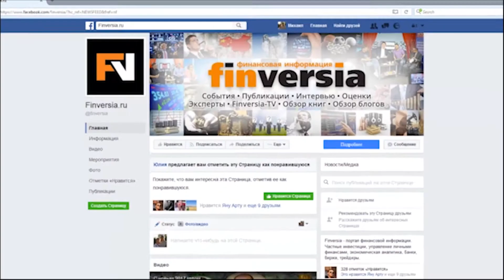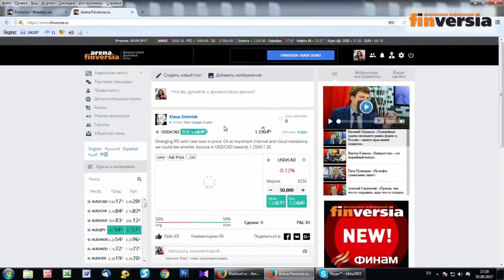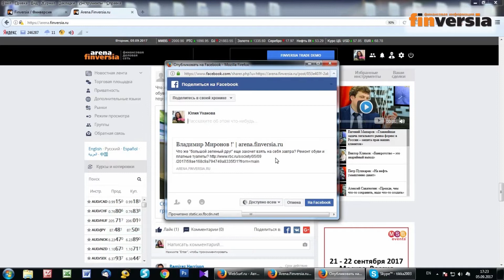Михаил Мащенко: «Биткойн – это индикатор доверия ко всей индустрии криптовалют»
О криптокризисе, «бешеном феврале», пустых ICO, эволюции и деградации трейдера и о том, что «Вера – все, что у нас есть», беседуют аналитик социальной сети eToro Михаил Мащенко, и главный редактор Finversia.ru Ян Арт.

- Итак, Михаил, мы хотели поговорить о криптовалютах, хотя я понимаю что опасно: как правило, интервью выходят в эфир минимум через неделю и все может измениться - с учетом волатильности криптовалют… Однако рискнем на тот разговор в финале февраля: как повлияла на рынок полуторамесячная история падения криптовалют и, на ваш взгляд, куда все это идёт?

- Вопрос, который всех, думаю, беспокоит… Очень сложно сказать, потому что никто не думал, что биткойн в принципе просядет ниже 12, 10 тысяч долларов. Но оказалось, что это тренд вниз, абсолютно без каких-либо признаков разворота - как бы не было грустно это признавать, особенно - мне, который покупал биткойн, надеясь на рост. Пока, как я вижу, всё-таки мы пойдем ниже, слишком сильный новостной фон…

- По моим ощущениям, с криптовалютами мы наблюдаем тот случай, когда психологические факторы стали важнее объективных факторов. Это как снежная лавина, ее очень трудно остановить…

- Думаю, криптовалюта - это в принципе полностью психологическая история. Фундаментала здесь как такового нет. Любая компания выпускает отчет, который можно посмотреть, можно почитать, что ФРС скажет… А что можно сделать с криптовалютами? Просто надеяться, что они захватят мир…

- Скажите, как вы относитесь к версиям, которые сейчас звучат… Первая - биткойн как первопроходец это тупиковый путь, что альткойны в конечном счете победят. Вторая - все криптовалюты привязаны к биткойну, поэтому некорректно пытаться выбрать в семействе криптовалют нечто более-менее успешное, потому что всё равно завязка будет на биткойн…

- Да, есть проблема в том, что на рынке криптовалют вообще нет понятия «диверсификация». Если что-то плохое выходит по биткойну, то, как правило, за очень редким исключением все криптовалюты падают.
Что касается первой версии… Я не думаю, что кто-то всерьез верит в  биткойн как в   хорошее платежное средство - там большие комиссии, всё долго. Сейчас появляются  более интересные криптовалюты, а у биткойна функция как у индекса, как у привлекательного инвестиционного актива, и все. При этом не думаю, что какая-то криптовалюта займет его место «индикатора доверия» ко всей индустрии. Лайткойн вообще не конкурент, биткойн кэш - это достаточно смешно, навряд ли он как-то заменит биткойн, ну и все остальные криптовалюты слишком незначительны, слишком маленькие.

- Всегда говорилось, что у рипла есть некий больший, чем у других, технологический потенциал, поэтому с ним начали работать в порядке эксперимента какие-то японские, корейские банки. Это действительно так?

- Рипл сложно назвать вообще криптовалютой как таковой; это платформа, которая используется банками для обмена средств, а то, что на этой платформе есть своя внутренняя валюта… это  чисто внутренний инструмент, как эфир. Вы же не придете с XRP в магазин что-то покупать - только биткойн, лайткойн могут принять где-то в качестве оплаты… На самом деле рипл - в принципе неплохая история с точки зрения банковского бизнеса, но в криптосообществе не любят рипл именно потому что в ней нет децентрализации:  у владельцев, у основателя есть очень большое количество этой внутренней валюты и в любой момент времени они могут ее продать, закрыть проект и всё. Последний рост рипла произошел отчасти потому, что владельцы пообещали не продавать разово всю свою внутреннюю валюту…

- Вы имеете в виду декабрьский скачок рипла?

- Да, в конце прошлого года.

- Значит, в перспективах 2018 года вы уверены, что взаимосвязь всех валют с биткойном сохранится и всё зависит от биткойна? Тогда каковы перспективы биткойна?

- Очень сложно что-то предсказывать, потому что непонятно, что произойдет даже сегодня или завтра…

- Вы сами, например, держите позицию по биткойну?

- Я держу потому, что уже не вижу смысла ее закрывать, ну, упадёт ещё на пару тысяч – так я и так уже по биткойну сижу в просадке. То есть сейчас фиксировать эти убытки как-то не хочется…